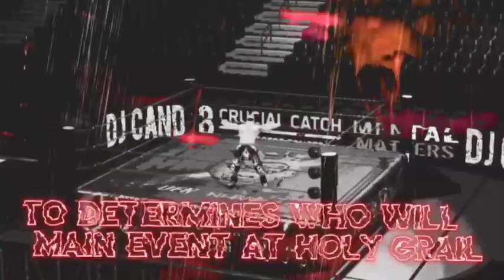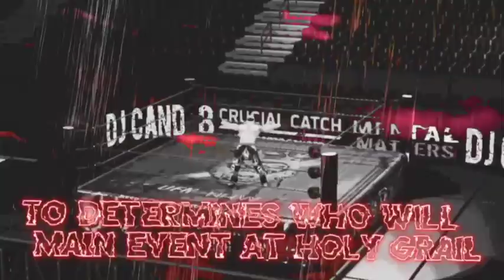GWW ONSLAGHT 12/18 - Part 2